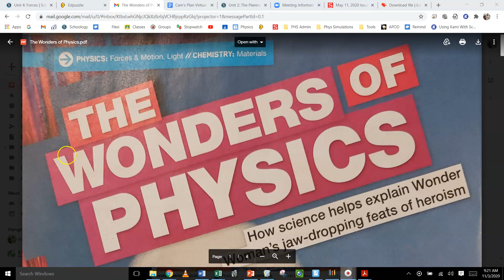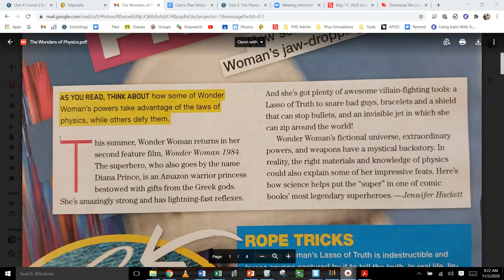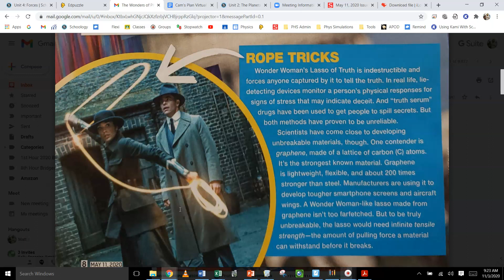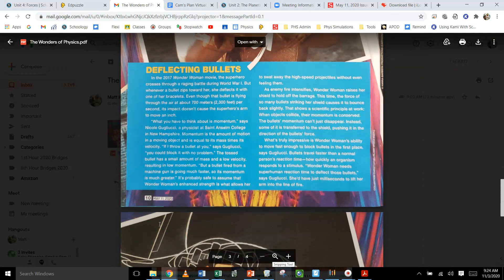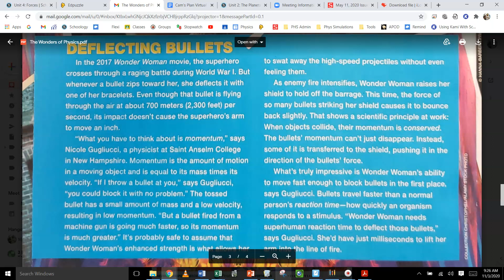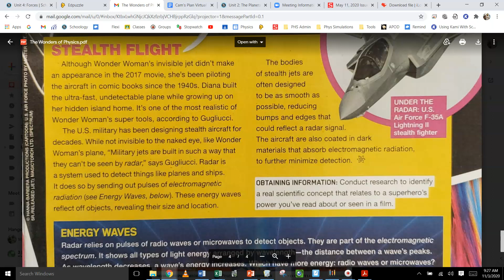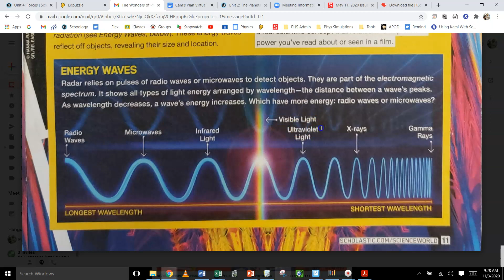The Wonders of Physics Reading